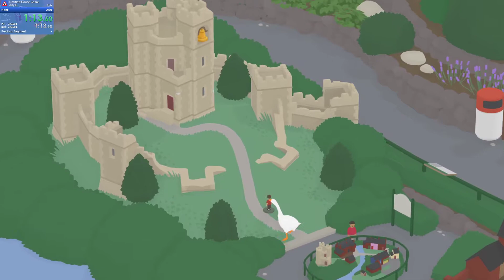Untitled Goose Game Speedrun [Any%] - 2:39.16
Back to business with new Untitled Goose Game run.